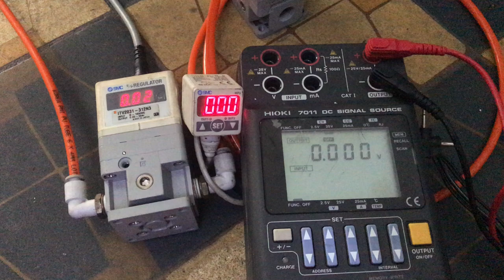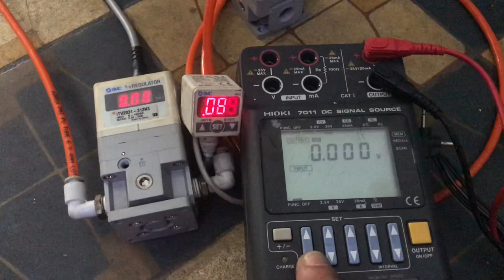SMC E/P Regulator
Test E/P Regulator